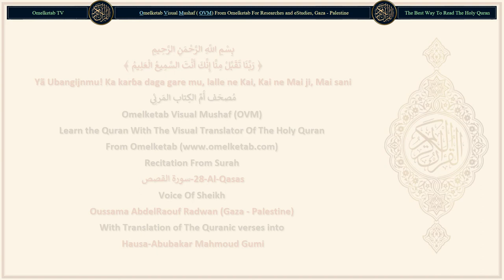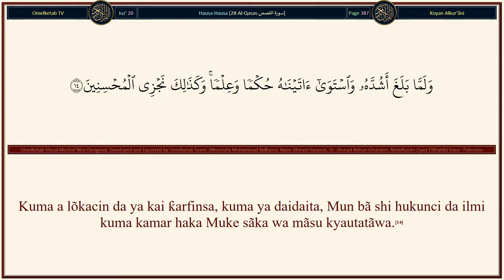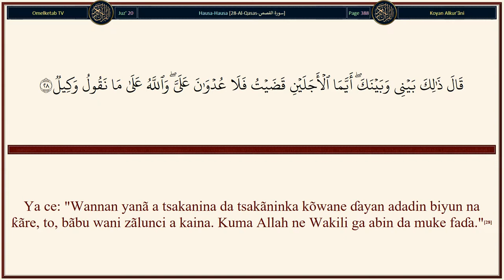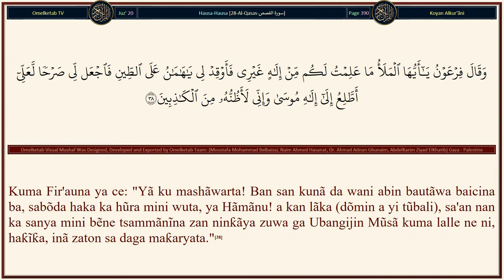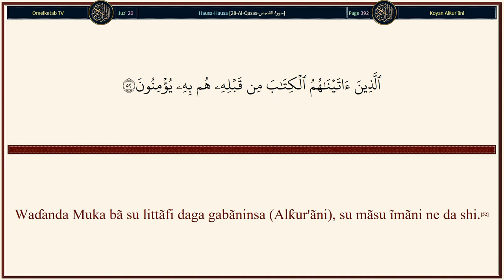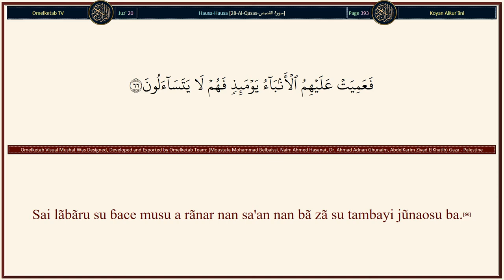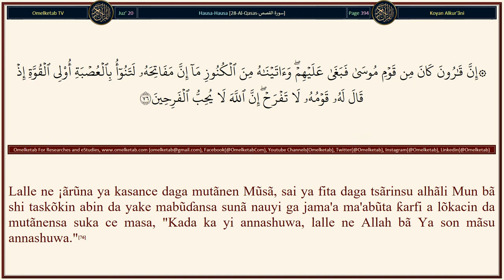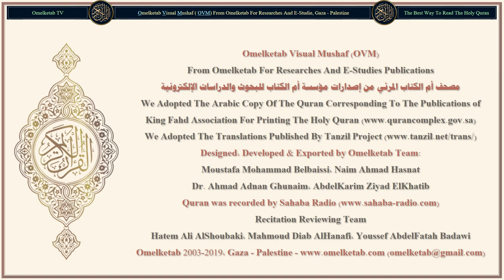28 Al Qasas سورة القصص Hausa Abubakar Mahmoud Gumi Radwan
28-Al-Qasas-سورة القصص-Hausa-Abubakar Mahmoud Gumi-Radwan... [Kuma Ubangijinka Yanã halitta abin da Yake so kuma Yake zãɓi. Zãɓi bai kasance a gare su ba. Tsarki ya tabbata ga Allah, kuma (Allah) Ya ɗaukaka daga barin abin da suke yi na shirka.(68)Kuma Ubangijinka Yanã sanin abin da zukãtansu ke ɓõyẽwa, da abin da suke bayyanãwa.(69)Kuma Shĩ ne Allah, bãbu abin bautãwa fãce Shi. Kuma Shi ne abin gõdiya a cikin ta farko (dũniya), da ta ƙarshe (Lãhira). Kuma Shi ne da hukunci, kuma zuwa gare Shi ake mayar da ku.(70)Ka ce: "Shin, kun gani, idan Allah Ya sanya dare tutur a kanku har zuwa Rãnar ¡iyãma, wane abin bautãwa wanin Allah zai zo muku da haske? Shin, bã ku ji?"(71)Ka ce: "Shin, kun gani, idan Allah Ya sanya yini a kanku tutur zuwa Rãnar ¡iyãma, wane abin bautãwa, wanin Allah, zai zo muku da dare wanda kunã natsuwa a cikinsa? Shin fa, bã ku gani?"(72)"Kuma daga rahamarSa Ya sanya muku dare da yini dõmin ku natsu a cikinsa, kuma dõmin ku nẽma daga falalarSa, kuma tsammãninku zã ku gõde."(73)Kuma a rãnar da Yake kiran su ya ce: "Inã abõkan tarayya Ta, waɗanda kuka kasance kunã riyãwa"(74)Kuma Muka zãre mai shaida daga kõwace al'umma, sa'an nan Muka ce: "Ku kãwo dalilinku." Sai suka san cẽwa lalle gaskiya ga Allah take. Kuma abin da suka kasance sunã ƙirƙirãwa na ƙarya ya ɓace daga barinsu.(75)]

Surah Name: 28-Al-Qasas-سورة القصص
Language: Arabic & Hausa - Hausa
Translator